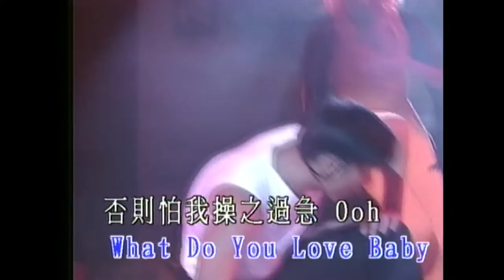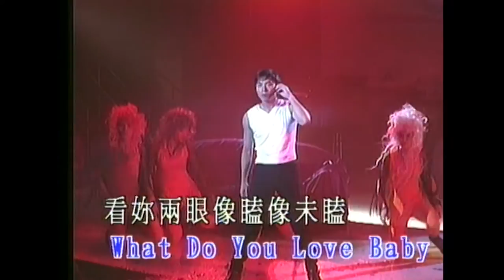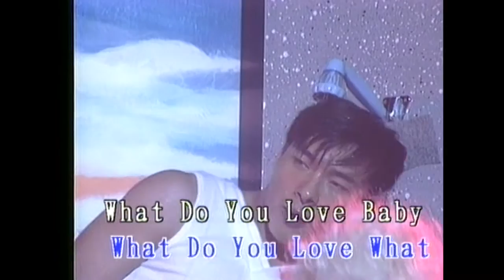許志安 Andy Hui - 速速表態 (Official Music Video)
許志安 Andy Hui - 速速表態
曲：Vastine Wink Pettis
詞：周禮茂

妳要我愛 妳要我愛
到了我要愛妳又扮密密實實
輾轉反側 輾轉反側
快快告訴我妳別在靜靜默默

* 今晚今晚今晚請妳表態
可以與不可都請妳要爽快
想我想我想我今晚怎樣愛？
何妨走住禁區的邊界？

What Do U Love? (What?)
What Do U Love Baby?
否則怕我操之過急
ooh...What Do U Love?
(Oh Baby. What Do U Love?) *

快說要抱 快說要吻
快快對我說要坐著或是站立
不准Say No 不准Say No
再說要妳這晚獨自獨自受罰

Repeat *

看妳兩眼像瞌像未瞌
忘我世界也已跌入
抱我吻我用動代靜默
來傾訴說 What Do U Love?

Repeat *

What Do U Love? Oh! Baby!